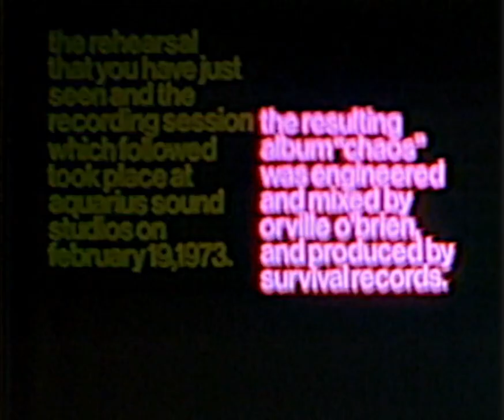Street Music! Featuring Frank Lowe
Please help support the Jazz Video Guy on his mission to keep Jazz visible.
Tips
My first Jazz film, Street Music, from 1973, featuring tenor saxophonist Frank Lowe.  This documented a recording session for his label Survival Records, a partnership with drummer Rashied Ali.

Frank Lowe (June 24, 1943 – September 19, 2003) was an American avant-garde jazz saxophonist and composer.

Born and brought up in Memphis, Tennessee, Lowe took up the tenor saxophone at the age of 12.[As an adult he moved to San Francisco, where he met Ornette Coleman.[ Coleman suggested Lowe visit to New York City, which Lowe did, and he began playing with Sun Ra and then Alice Jazz Video Guy Recommends

with whom he recorded in 1971.[Unusually for the jazz culture at the time, Lowe had had no extended apprenticeship or slow paying-of-dues: one moment he was an amateur, and the next he was playing with the late John Jazz Video Guy Recommends

rhythm section. With Alice Jazz Video Guy Recommends

he recorded in 1971.[3]
Lowe began recording with his own group in 1973, with his album Black Beings, on ESP-Disk.

Lowe was a tenor saxophonist who was extremely influenced by the first and second waves of free jazz throughout the 1960s. His composition "Spirits in the Field" was performed on Arthur Blythe's 1977 album, The Grip.

On September 19, 2003, he died of lung cancer. His legacy was a varied body of recordings and memorable performances.